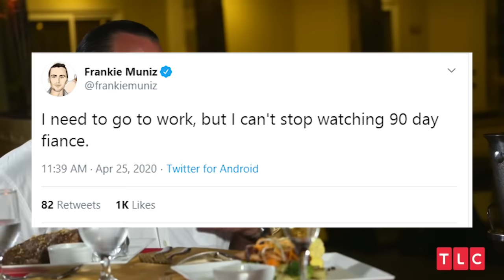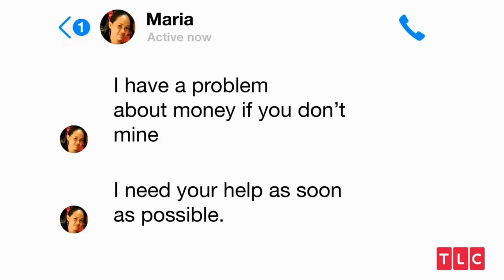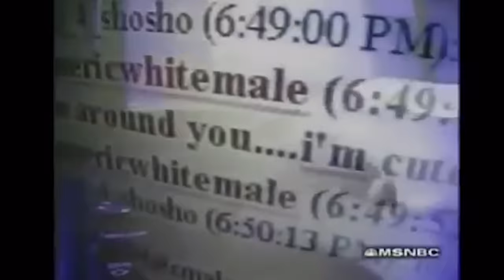Big Ed's Excellent Adventure (90 Day Fiancé)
Big Ed has taken the internet by storm. Even Frankie Muniz is talking about him.